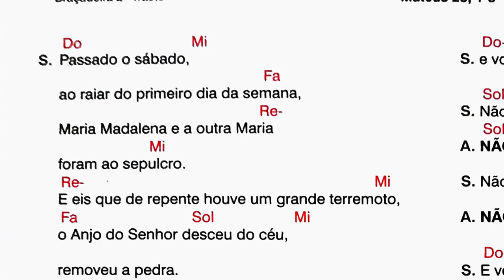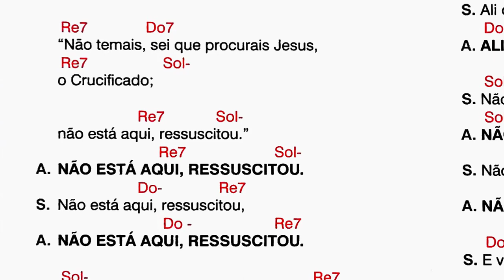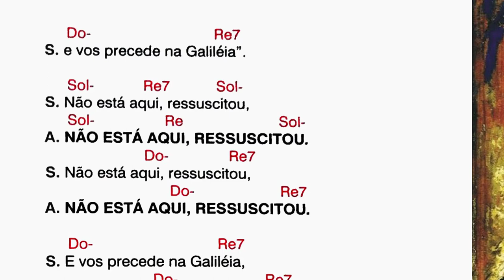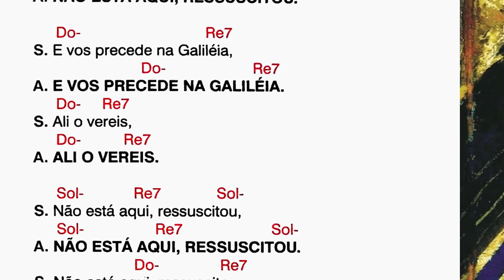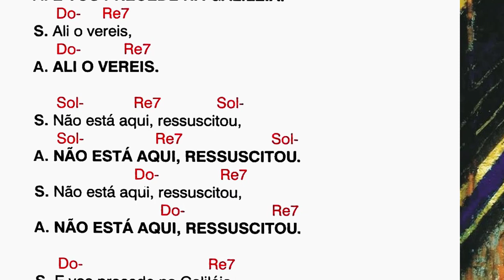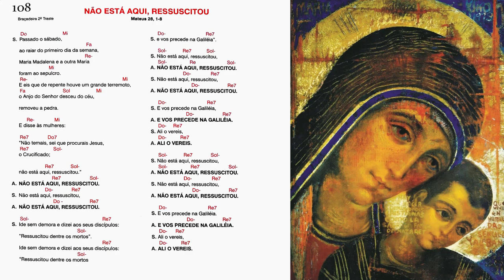NÃO ESTÁ AQUI, RESSUSCITOU - Mateus 28, 1-8